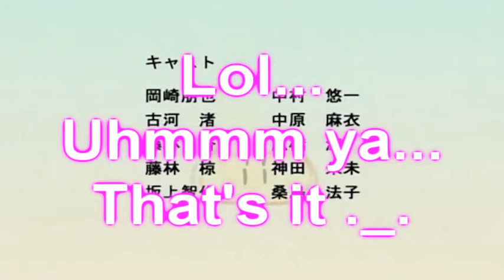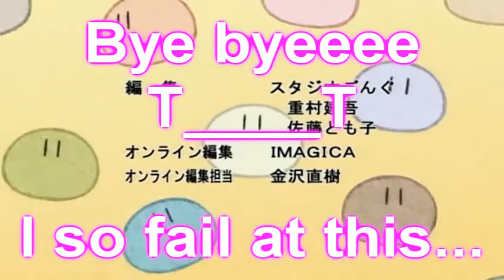For my 150+ subscribers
Title says everything I guess o.O'

Uhmm ya... I took some ideas from other ppl... but I just liked them.
Don't go all mad at me bout that x_X